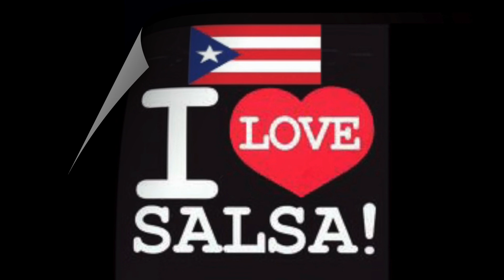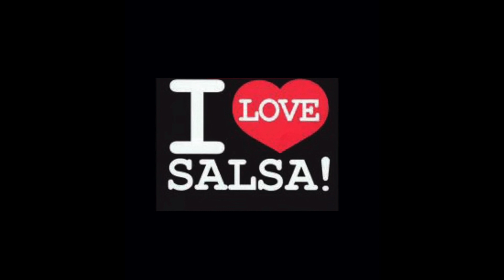Rafael Hernandez Y Su Musica Inolvidable 33RPM 3 X LP’s 1Hr 47 minutes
Para Coleccionistas💯🎶 3 LP’s Musica 🎶 De Rafael Hernandez Boleros De Puerto Rico, Bohemia, Rafael Hernandez Intrumental, Boleros, Musica Antigua, Boleros Antiguos